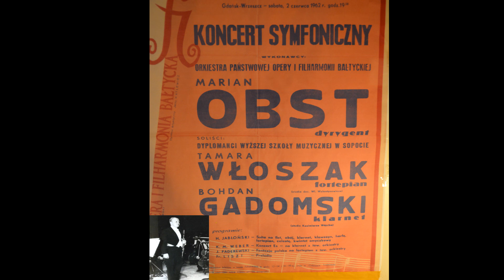BOGDAN GADOMSKI VIDEO